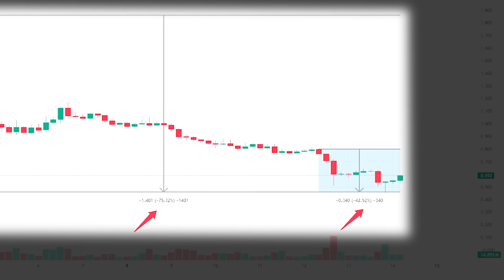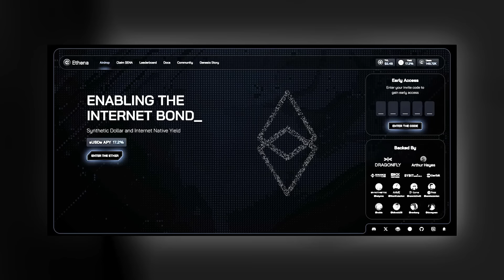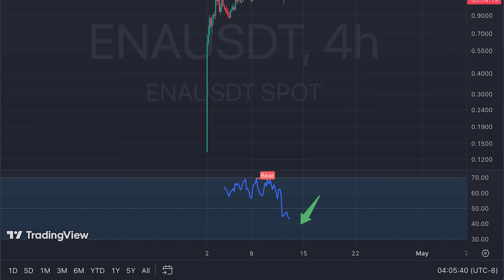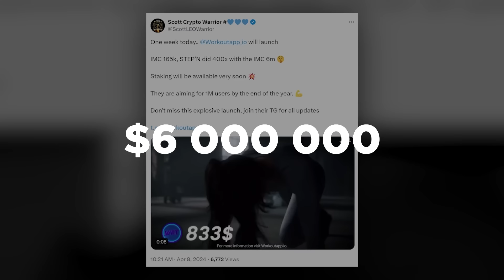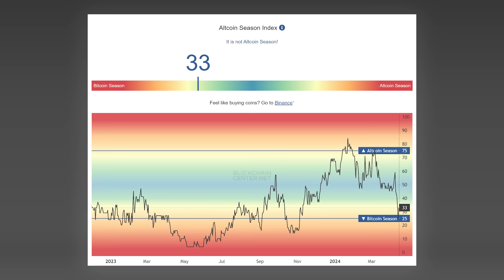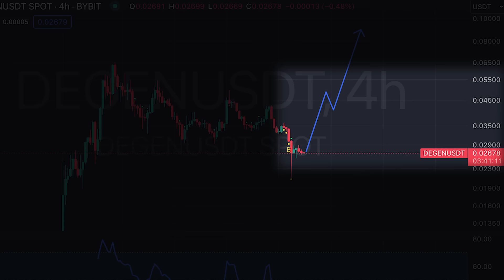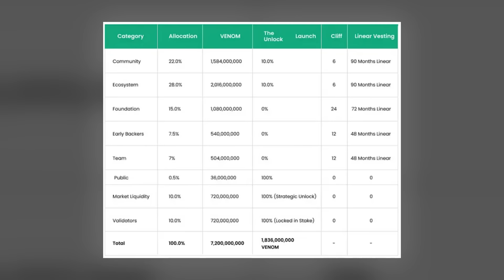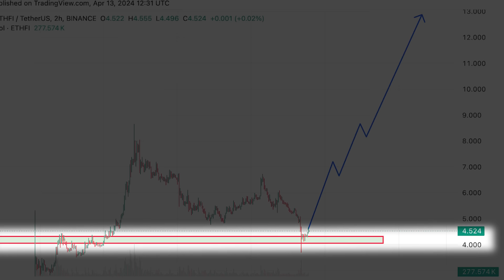СЕЙЧАС ЛУЧШАЯ ВОЗМОЖНОСТЬ КУПИТЬ ЭТИ КРИПТОВАЛЮТЫ! ТОП-7 МОНЕТ, КОТОРЫЕ ВЫРАСТУТ ПОСЛЕ ХАЛВИНГА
00:00 - Начало
00:27 - Wormhole
01:58 - Ethena
03:50 - WorkoutApp
05:27 - Dymension
07:02 - Degen
08:19 - Venom
10:02 - Ether.fi

Друзья, на крипторынке кровь и страх из-за коррекции, вызванной обострением ситуации на Ближнем Востоке. Но впереди у нас халвинг и одобрение ETF в Гонконге, поэтому данная просадка может быть последней возможностью для набора портфеля по хорошей цене. Что в него добавить? Сегодня решил сделать подборку новых криптовалют с потенциалом от 4 до 400 иксов.

Сегодня расскажу, чего нам ждать 15 апреля и как это может повлиять на рынок криптовалют. Также поделюсь с вами подборкой из 7 монет, которые в скором времени покажут взрывной рост.